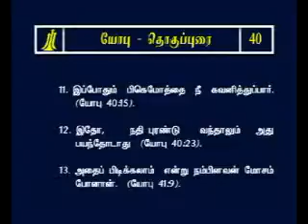Tamil Study Bible Job Chapter -40